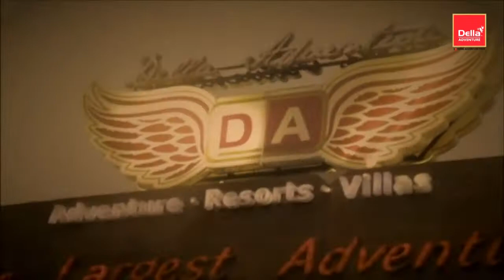Della Bungee - Namrata Patel - 16 Nov 2014